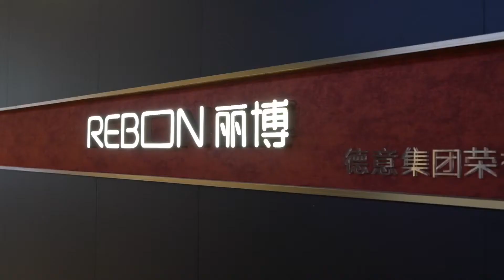Modern Style Customized Cabinetry Showroom | Interior Fit-out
Cabinets are the backbone of the kitchen. Although there are many decisions to be made, such as material, wood species, finishes, door styles, embellishments, and so on, the truth is more options mean the more customized your cabinets can be to your specific taste and needs. Browse our RTA frameless kitchen cabinets.
More details welcome to contact.